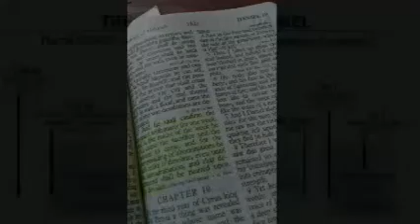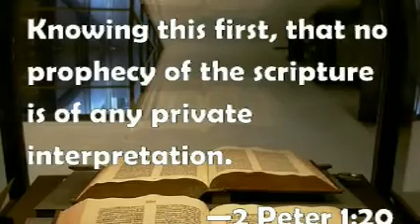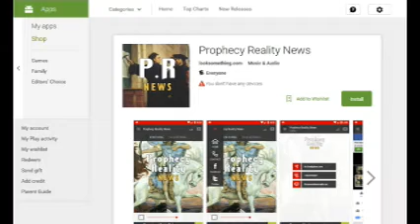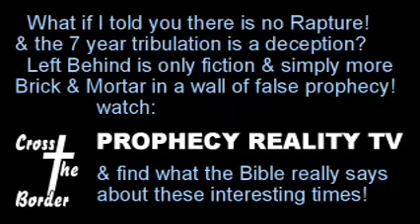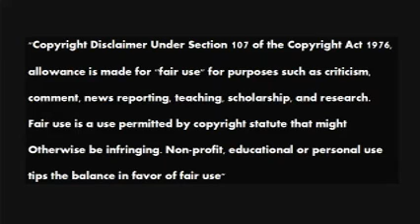Ex Muslim Woman exposes the horrors of Islam Greg Anthonys Journal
Greg presents a Canadian journalist who interviewed an Ex Muslim Woman trying to warn Canadians to block Sharia Law which will lead to the destruction of Western civilization.